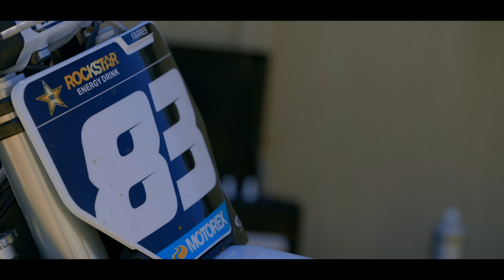New Bike Day feat. Guillem Farres | Supercross Edit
Earlier this week, news broke that Guillem Farres signed with Rockstar Energy Husqvarna for the 2024 season. The new deal gifts Guillem with his first opportunity to compete in the Monster Energy Supercross Championship. We spent the morning with the Spanish rider, as he began his supercross preparation.